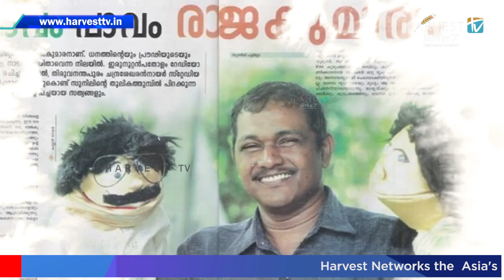പാവ കളിയിലൂടെ ബോധവൽക്കരണവുമായി | Sunil Pattimattom | Harvest TV